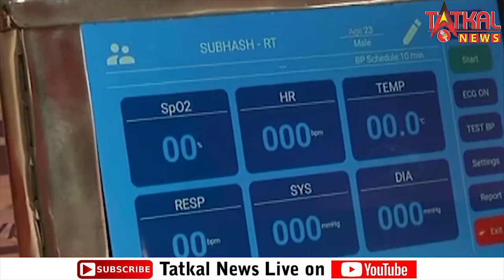CRPF और DRDO ने मिलकर बनाई बाइक एम्बुलेंस जिसका नाम है "रक्षिता" || TatkalNewslive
CRPF और DRDO ने मिलकर बनाई बाइक एम्बुलेंस जिसका नाम है "रक्षिता" ||